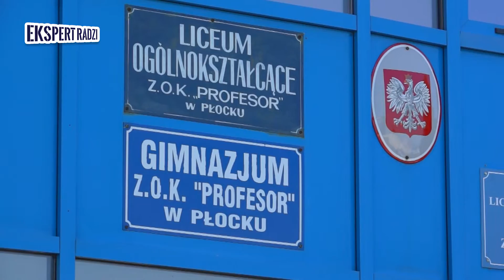2015 09 11 EKSPERT RADZI MALGORZATA KAMINSKA HD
Program z cyklu "Ekspert radzi". W roli eksperta dr Małgorzata Kamińska